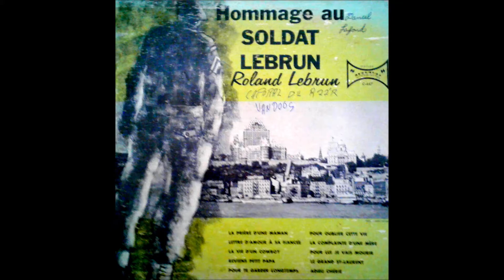Le soldat Roland Lebrun le mendiant des rues (1947)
Le soldat Roland Lebrun chante le mendiant des rues écrit en 1947